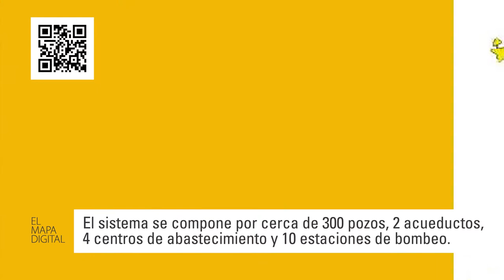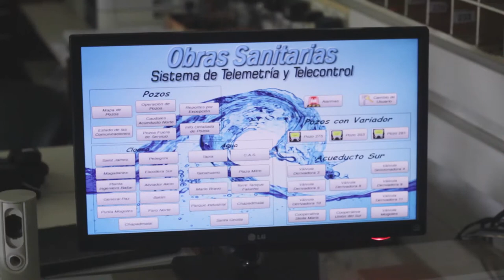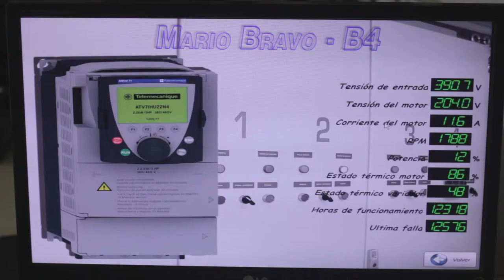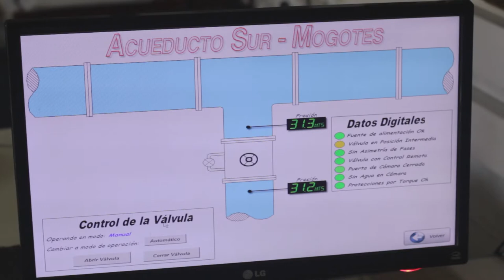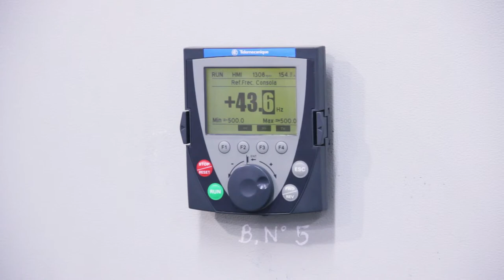El Mapa Digital - La automatización del agua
Para todos nosotros el agua corriente funciona como por arte de magia. Al abrir una canilla ahí está el agua pura que es obligación que corra. Sin embargo, para que eso pase, hay un increíble trabajo detrás, que implica la utilización de tecnología de primera línea.